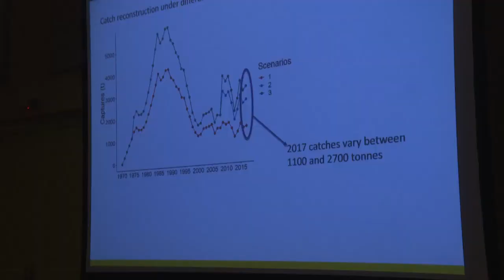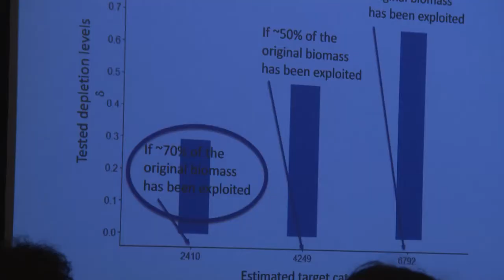LVV en FAO conferentie over Garnalen en Vissen De Straat 26 nov 2019